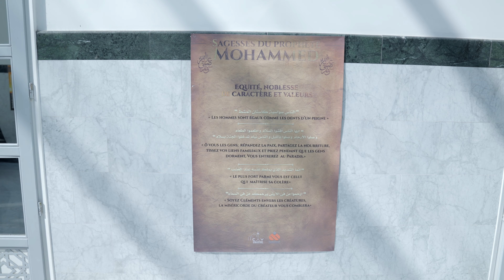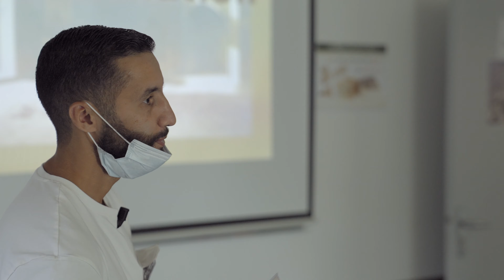CIV - Journées Européennes du Patrimoine 2021 (version courte)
Retour sur les Journées Européennes du Patrimoine 2021 au Centre Islamique de Villeneuve d'Ascq. Un moment de partage, d'échanges, et de convivialité.
Vidéo en version courte.

Retrouvez toutes les infos du Centre Islamique de Villeneuve d'Ascq sur notre site internet